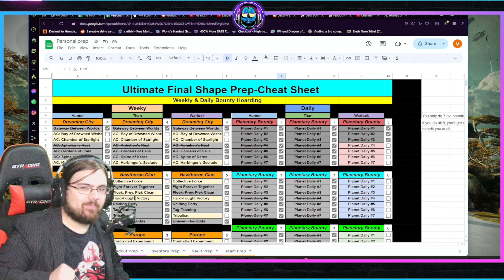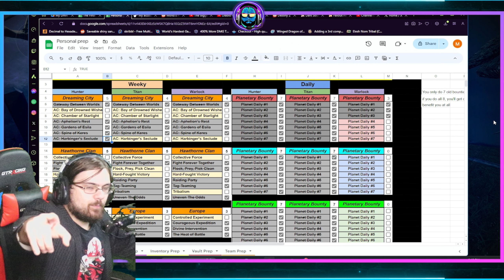Last Chance to get PREPPED! - Ascendant Challenge: Harbinger's Seclude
This week's ascendant Challenge is the Harbinger's Seclude, if you are looking to get bounty prepped for The final Shape, now is the last time to do forfeit shrine before release.
Here's my easy cheat sheet. Make sure to make a copy to edit and customize to your liking.